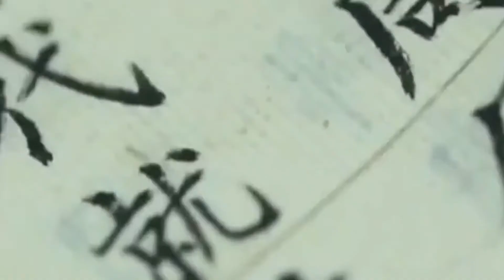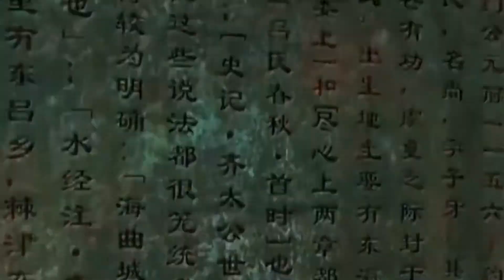世界上最大的兩個姓氏，愣是出不了一個皇帝，有一個奇怪原因